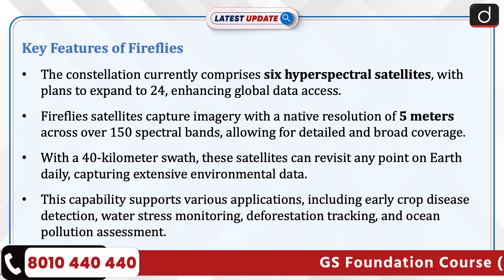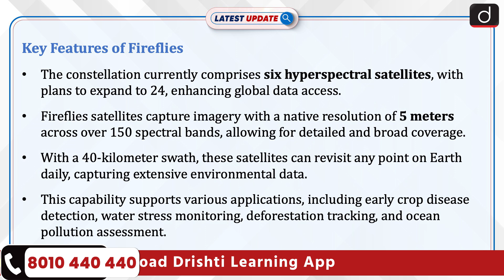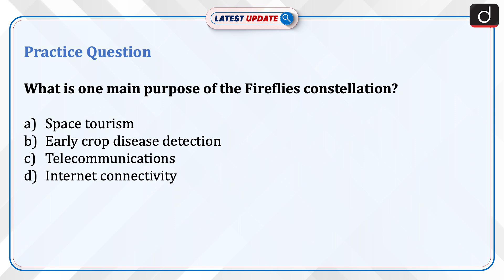Pixxel’s Fireflies Constellation Launched | ISRO | Latest Update | Drishti IAS English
Indian space-tech company Pixxel has unveiled "Fireflies," a constellation of hyperspectral satellites aimed at monitoring Earth’s environmental and agricultural conditions. Set to launch early next year, Fireflies promises global, daily coverage with high-resolution imaging, assisting in climate action and sustainable resource management.